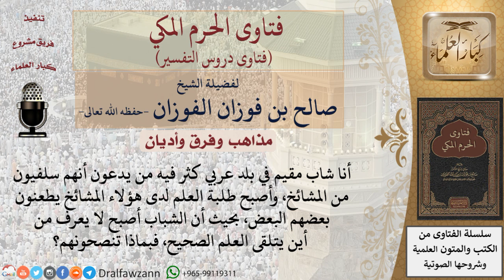ما نصيحتكم لمن يقيم في بلد كثر فيه المشائخ وطلابهم يطعنون في بعضهم؟ للشيخ الفوزان